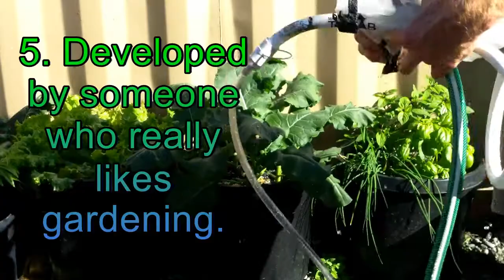TeaLAB Top10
Bubbling it down to why TeaLAB's Compost Tea System out-brews the competition.